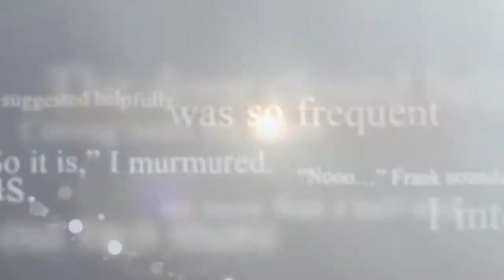OUTLANDER | Black Jack Randall Special | HD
Special zur Figur Black Jack Randall (Tobias Menzies) aus der 1. Staffel der Fantasyserie Outlander nach den Büchern von Diana Gabaldon. Die Hauptrollen in der Serie von Starz spielen Caitriona Balfe, Sam Heughan und Tobias Menzies.